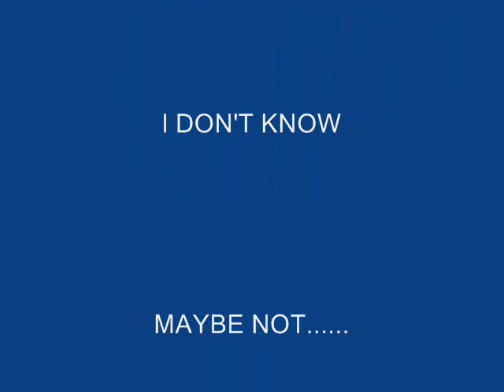Fallout 3 Weapon Mod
A 5mm pistol styled after Chinese pistol. It was at the requisition of another YouTuber-fallouttec.